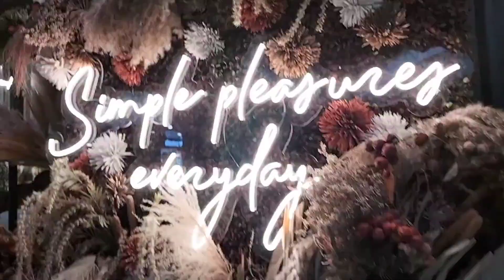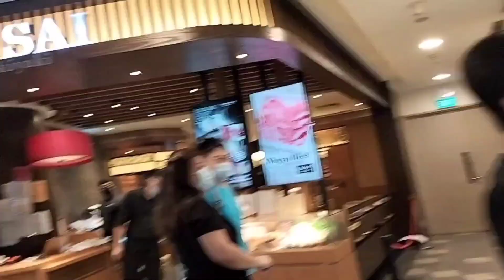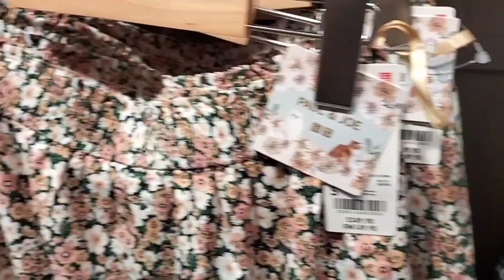SUNDAY TIME GALA SA MALL/SHOPPING MALL/SINGAPORE (@ndhayelvskitchenvlog9967 )